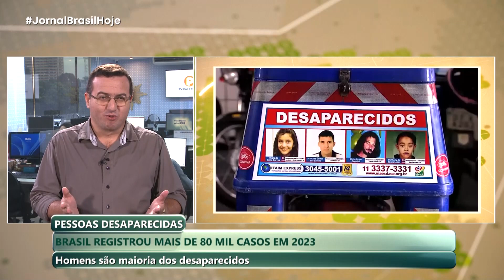JBH | Pessoas Desaparecidas: Brasil registrou mais de 80 mil casos em 2023 - 12/04/2024